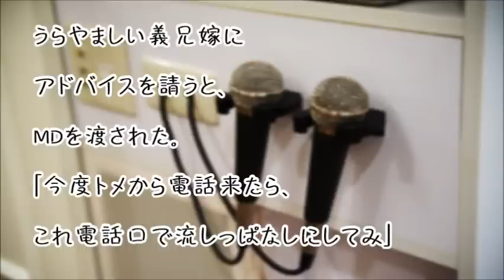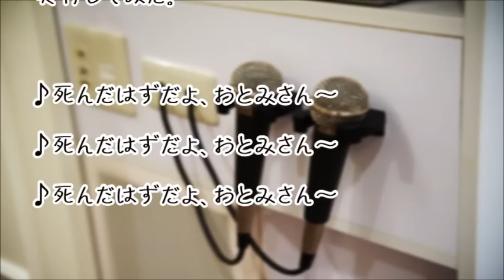【スカッとする話】義兄嫁に教えてもらったウザいトメの撃退方法試してみた結果ww